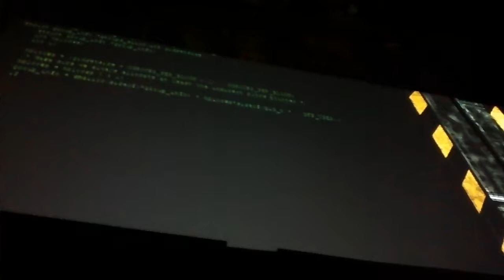Recordando a Asako (fiesta de los 80´s y 90´s) - La fabrica (Barranquilla)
Evento realizado el dia 17 de Mayo de 2015, reunidos en la Discoteca La Fabrica de la ciudad de Barranquilla- Colombia, recordando Discotecas famosas de la ciudad Sexton Intenational Club, Lime Light, Tropique, Asako, Flash-back, con sus dj´s originales Dj Jair Machado, Dj kike mastrodomenico, Owy Dj, Angel (El Negro Mix) y Dj Luffy Master Mix. presentador Alexander Riquett.